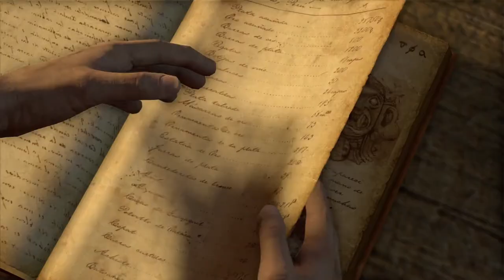#4【アクション】どうやったらその動きできるの？「アンチャーテッドコレクション」【Elza(エルザ)】